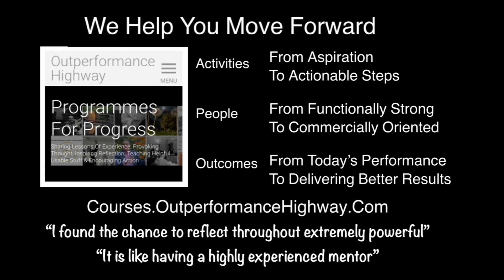Why Company Culture Matters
Without positive ones our business will not thrive.

And they are often a response to an experience of dealing with our people.

We’re talking reviews here.

We operate in a review economy.

Our culture is the ways of our people.

The ways of our people are driven by how our people feel about our organisation.

For others to experience our organisation in a positive way, ways that inspire the positive reviews that help us move forward, our people have to feel positively about the environment they are operating in.

The impact of our work is being recognised.

Our taster programmes give a good flavour of the content inspiring these positive reviews.

Rob Evans
Outperformance Highway
2021